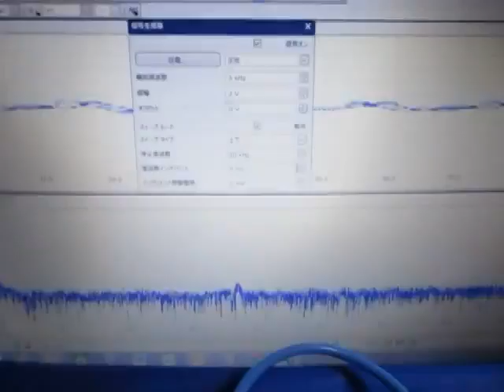超音波テスター専用プローブ ultrasonic-labo